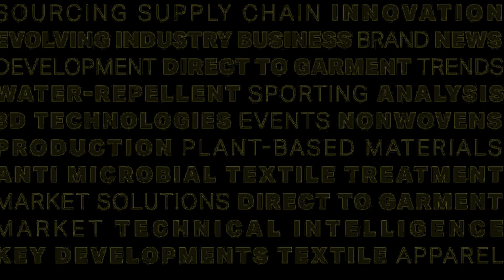Talking Threads S2 E1: Sensor Technology and Bio-based Fragrances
Featured in this week's episode is Sivakuma Narayanan of Uster Technologies, speaking about the company's latest sensor innovation and Vanessa Daelman and Ricardo Costa of Devan Chemicals, explaining the benefits of bio-based fragrances for textile application.

Plus we have the latest textile news from: the International Textile Manufacturers Federation, Hong Kong Polytechnic University, drupa, Mimaki, Dupont, Lycra, Caneco, Canapa Paper and Natura Tekstil.